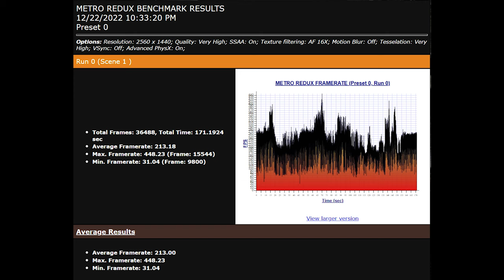METRO LAST LIGHT REDUX 2K PC PERFORMANCE | RTX 4090 | R9 7900X | BUILT IN BENCHMARK | 1440P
► VIDEO INFO:
Metro Last Light Redux 2k PC Performance on RTX 4090 paired with r9 7900x CPU.
Max Settings Built In Benchmark 1440p.

► GAME INFO:
Metro: Last Light is a post-apocalyptic-themed, first-person shooter video game with stealth and survival horror elements. It was developed by Ukrainian studio 4A Games and published by Deep Silver for Microsoft Windows, PlayStation 3 and Xbox 360 in May 2013. A sequel to the video game Metro 2033, its story follows Artyom, a young soldier living in the Moscow Metro after a devastating nuclear war. Tasked with finding the mysterious Dark Ones, Artyom must venture to different parts of the metro system, and the surface filled with radiated gases, and fight against different factions and mutated monsters. The game improves on various gameplay mechanics of 2033, and introduces elements such as weapon customization